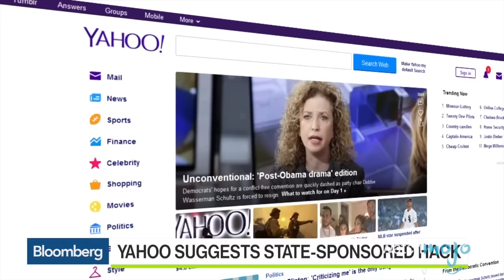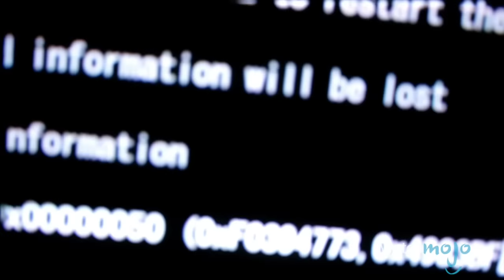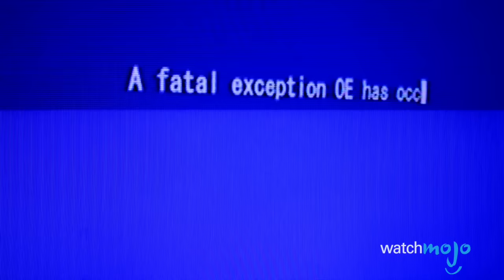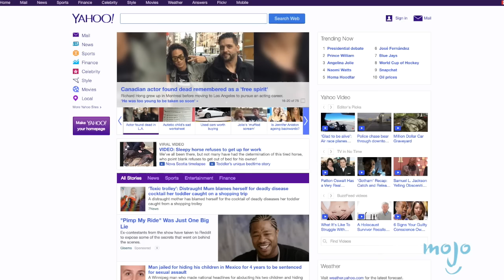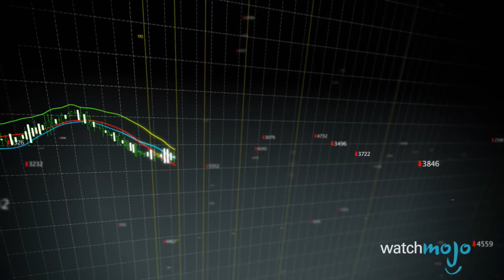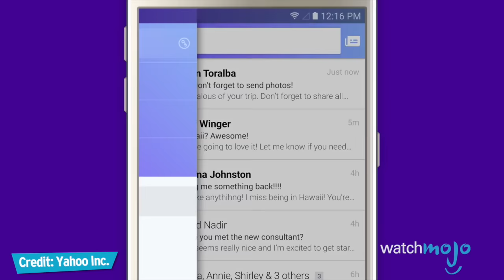Is Your Data Secure? 5 Facts about the Yahoo Accounts Hack!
Personal Information stolen from 500 Million users in the largest data breach in internet history! WatchMojo looks at 5 facts you need to know about the Yahoo Accounts Hack, in which Yahoo claims that a "government-backed" hacker stole the data? But who is really responsible? Why did this happen? How could it happen? And what does this mean for the future of an industry giant like Yahoo? Watch to find out!